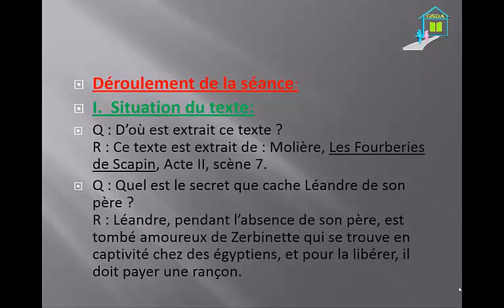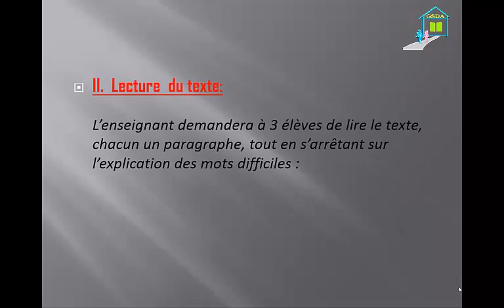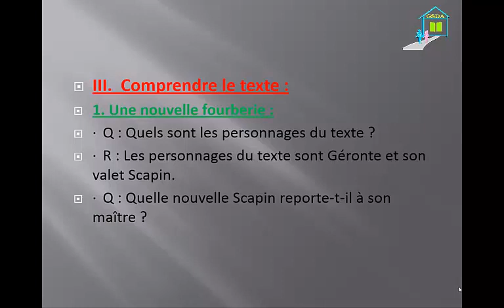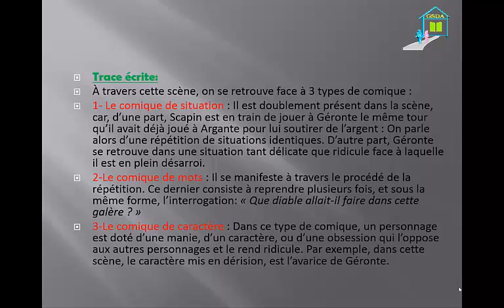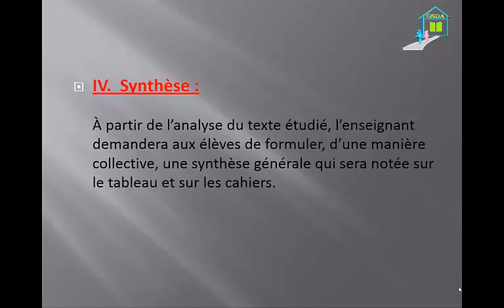Les Fourberies de Scapin, acte 2, scène 7 1APIC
support du cours.